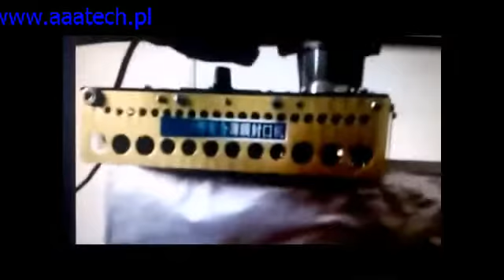Zgrzewarka Folii Zgrzew Worków Foliowych Klejarka -1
Zgrzewarka Folii Zgrzew Worków Foliowych Klejarka